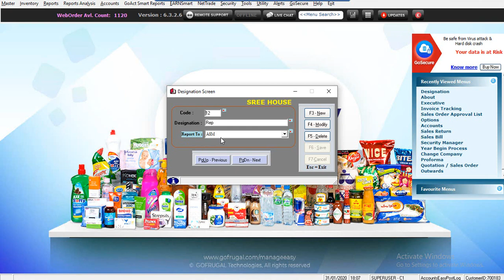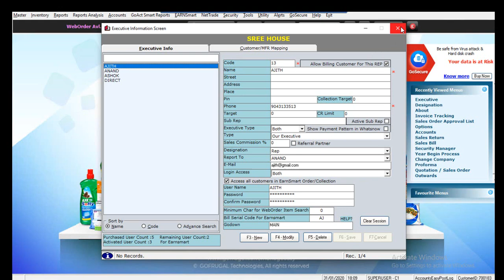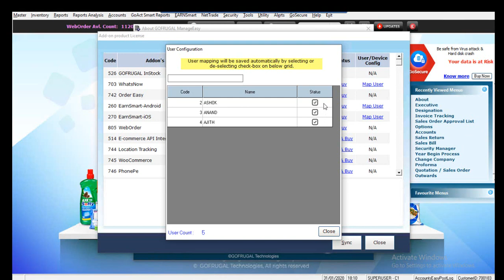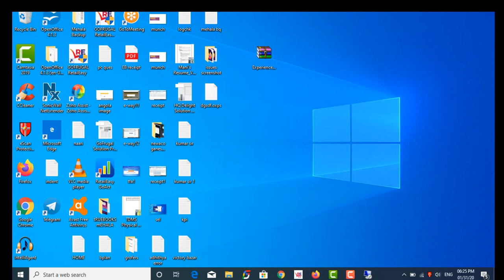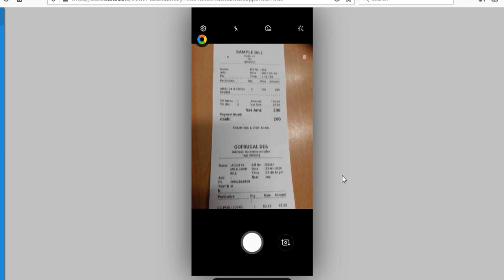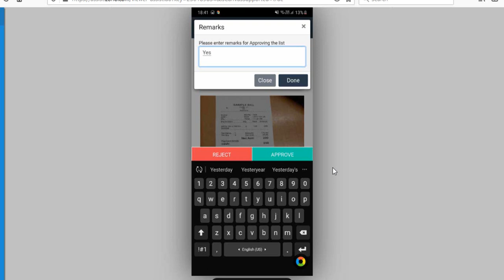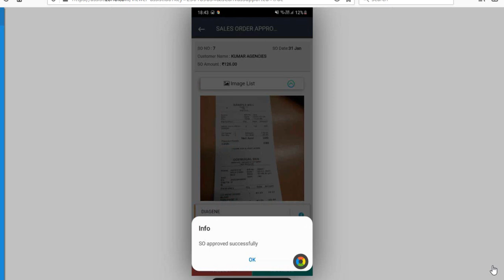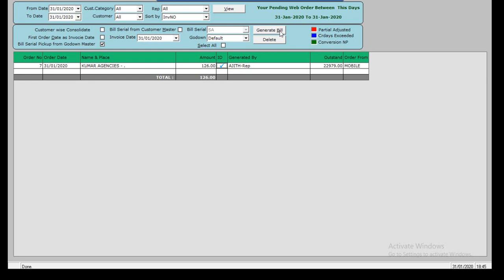Sales order Approval Through Earnsmart and Whatsnow | English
In this video, I will be guiding you how sales order approval happens with whatsnow and Earnsmart.